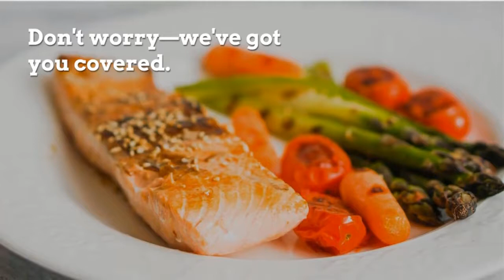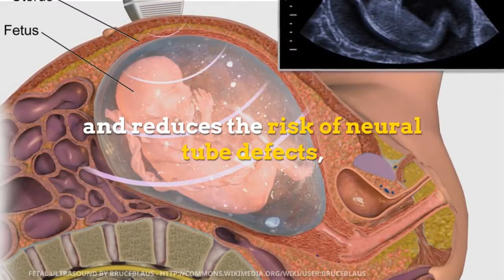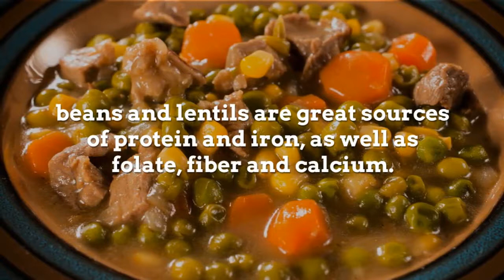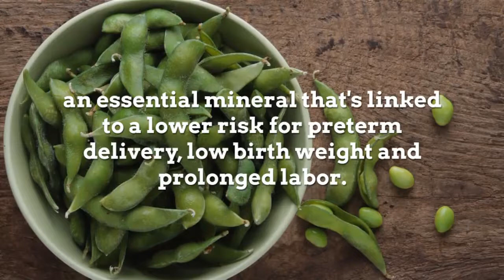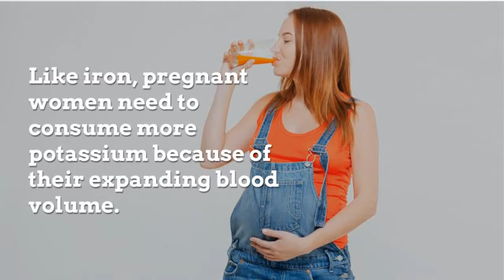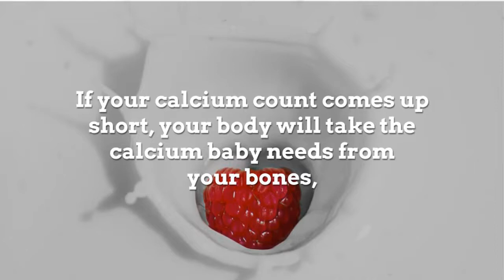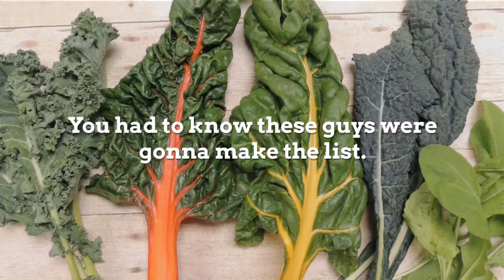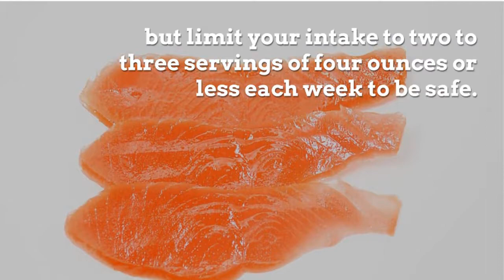10 Superfoods To Eat During Pregnancy | Foods to Eat While Pregnant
10 Superfoods To Eat During Pregnancy.

There's nothing like finding out you're pregnant to encourage better eating habits. After all  your body is going through big changes  and both you and baby need a full dose of vitamins and nutrients to stay well and strong. But what counts as healthy food for pregnancy? Don't worry—we've got you covered. Here are 10 of the best foods to eat when pregnant  and why.

EGGS.
SWEET POTATOES.
LEAN MEAT.
ORANGE JUICE.
YOGURT.
OATMEAL.
LEAFY GREENS.
SALMON.
NUTS.

Healthy first is a channel that shares about overall health and the methods to cure some certain diseases at home and naturally.